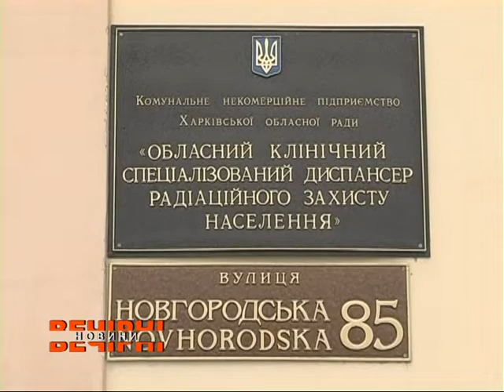На Харківщині за минуло добу зареєстрували більше 2000 випадків захворювання на коронавірус